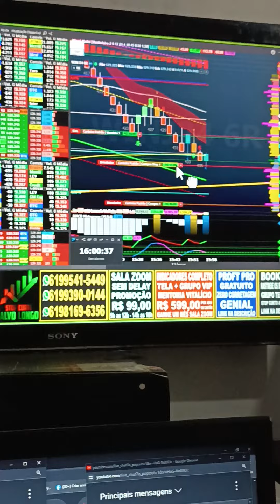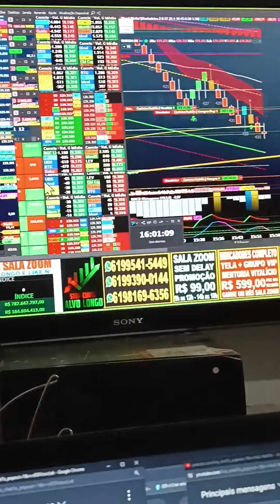VIRADA DE CHAVE ÍNDICE E DÓLAR SALA AO VIVO 9H COM OPERACIONAL SCALPER REGRA COLORAÇÃO SINAL CIFRÃO